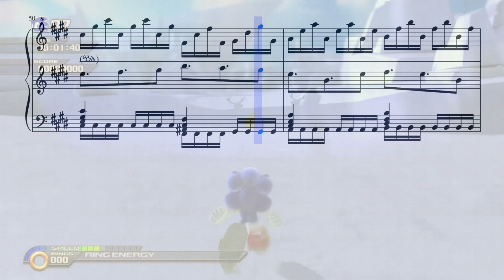Sonic Unleashed - Cool Edge (Day) [Piano Recreation]